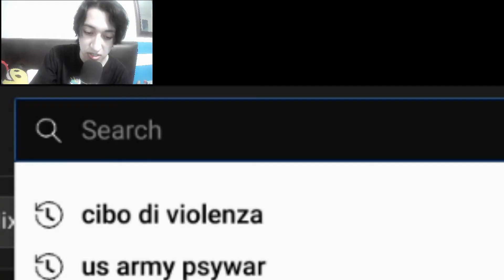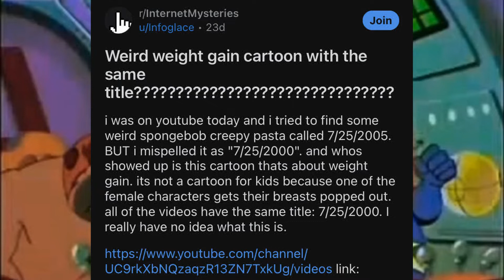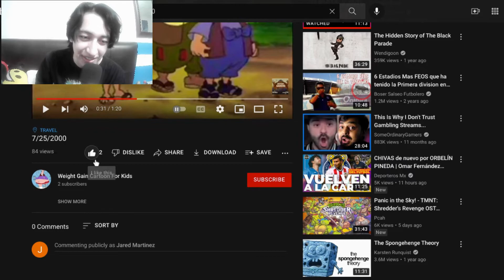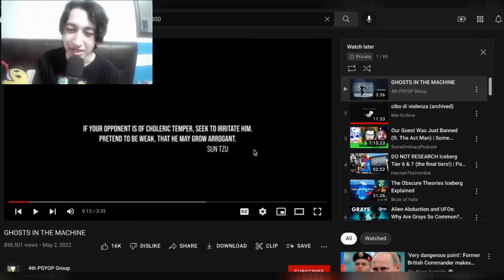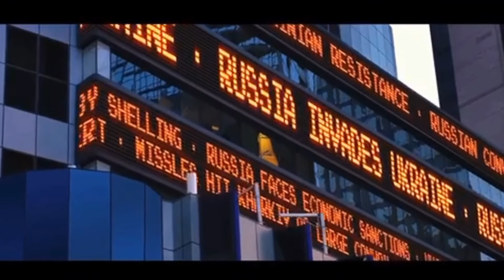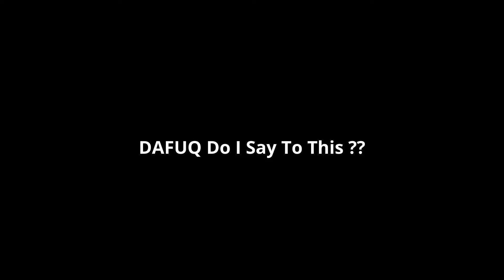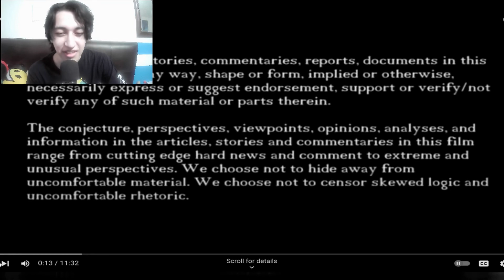WEIRD & CREEPY Things on the Internet #3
Chapters:
Intro: 00:00
Weight Gain Cartoon: 00:15
Psywar: 02:45
Disney Channel Shut Downs: 06:28
Amarillo Alien: 07:54
Cibo Di Violenza: 08:30
End: 11:05

Now instead of showing Dall-E Pictures like everyone else, I'll show u just really odd things u may not know about

Things such as a failed attempt to find a Spongebob Creepypasta or a disturbing advertisement for the deep state, maybe even uncensored videos on youtube